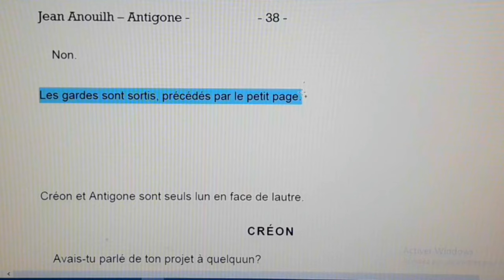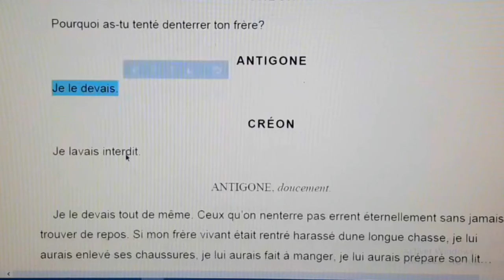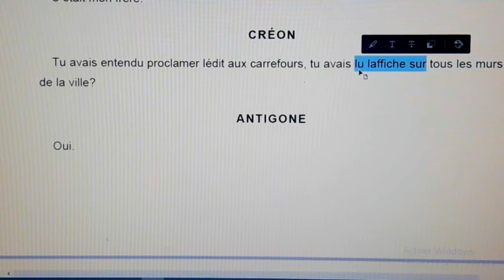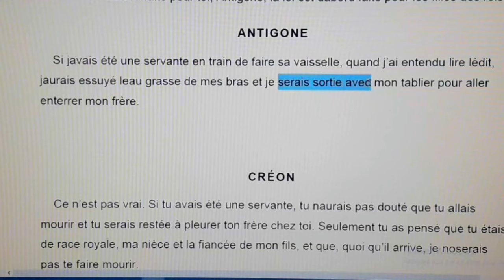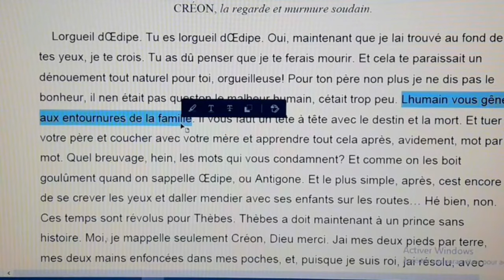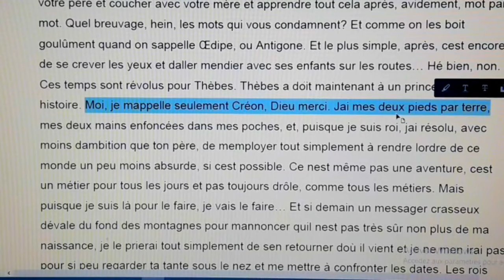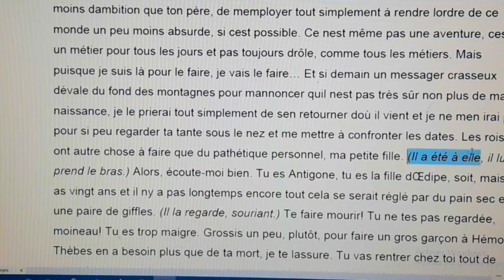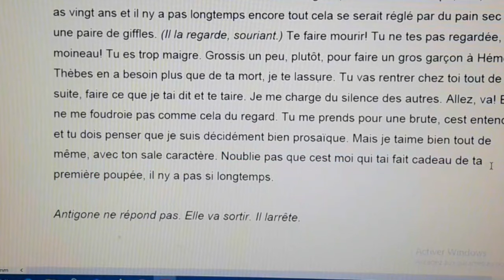مسرحية أنتيجون Antigone#شرح جميع مشاهد Antigone#Scène 12#Antigone et Créon#استعد للامتحان جهوي#part1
مسرحية أنتيجون Antigone#شرح جميع مشاهد Antigone#Scène 12#Antigone et Créon استعد للامتحان جهوي
Résumé des scènes d'Antigone#scène 5-6-7-8#Antigone#استعد للإمتحان الجهوي#خلاصة مسرحية أنتيجون
 الأسئلة المتوقعة بالامتحان الجهوي#question réponse# l'analyse du scène 7 et 8#Antigone#
les figures de style#scène 3 et 4#Antigone,Ismène et la Nourrice Antigone استعد للإمتحان الجهوي
Antigone et Ismène : Vidéo oeuvre de Jean Anouilh#
les Scènes#شرح جميع مشاهد#Antigone#
شرح روايةAntigone بالعربية الأول#
شرح خلاصة مسرحية أنتيجون باللغة العربية Antigone#
Antigone, scène 2: Antigone et la nourrice Questions et réponses#
TelmidTice 1Bac - Scène 2 : Antigone et la nourrice#
Antigone et la nourrice - la deuxième scène#
Prologue - Antigone - lecture /analyse#
La scène 1 - Antigone - lecture et analyse#
Antigone : le Prologue - Extrait 1#
Antigone 2018 بالعربية | Antigone Scene 1 Le prologue#
تصحيح الامتحان الجهوي لجهة طنجة#correction de l'examen région Tanger مع شرح منهجية الإجابة على إمتحان اللغة الفرنسية2017#
examen régional _tetouane 2017Antigone
إمراجعة شاملة Antigone#استعد للإمتحان الجهوي 2020#تلخيص شامل لجميع الفصول#les personnages d'Antigone#ملخص +شرح رواية
أسئلة وأجوبة#إمتحن نفسك#test Antigone استعد للامتحان الجهوي 2020#مراجعة#شرحQuestions / Réponses,Révision générale
إمراجعة شاملة Antigone#تلخيص شامل لجميع الفصول#
شرح la situation de passage | لأصحاب الجهوي 2020 !!!#
🔥🔥 طريقة و كيفاش نضمن نقطة مادة الفرنسية في الامتحان الجهوي 1 باك 2020 🔥Français L'Examen Régional🔥
بغيتي 17 فالجهوي ؟ كيفية الاستعداد للامتحان الجهوي
إمراجعة شاملة Antigone#استعد للإمتحان الجهوي 2020#
le mythe d'Œdipe#les personnages d'Antigone#
lexique de théâtre#
structure de la pièce de théâtre Antigone#
les personnages d'Antigone#ملخص +شرح رواية#
La pièce de théâtre Antigone#👩‍🏫 استعد للامتحان الجهوي#أهم المعلومات التي ستحتاجها"partie 5"
هااام للتلاميذ المقبلين على الإمتحان الجهوي 2020 !!📚|| POUR LES ÉLEVES DE LA 1ère BAC ✔
شرح رواية Antigone بالعربية المغربية الدارجة - الجزء الأول#
/تصحيح الامتحان الجهوي لجهة الدارالبيضاء 2019/ l'examen régional Casablanca/ شرح منهجية الإجابة/
Questions / Réponses : ANTIGONE : Révision générale
Révision générale #1 (Questions, Réponses) Antigone / 1Bac Jihawi
Antigone : Questions Réponses Antigone Jean anouilh test de lecture
(Corrigé examen régional) français Académie casablanca settat (Session Juin 2019
Correction de l'examen régional Casablanca 2018/ تصحيح الإمتحان الجهوي لجهة الدار البيضاء الكبرى
(Sans Présentaion) Corrigé examen régional français Académie casablanca settat Session Juin 2019
/تصحيح الامتحان الجهوي لجهة الدارالبيضاء  2019/correction de l'examen  région Casablanca /مع شرح منهجية الإجابة على إمتحان اللغة الفرنسية/
كيفاش كايتحط الإمتحان الجهوي د الفرنسية *معلومات مهمة* Examen régional bac libre &1 bac
Antigone avec Prof Samad
Antigone et la nourrice scène page 13 à page 20 Vidéos Anouilh
ANTIGONE بالعربية | Antigone Scene 12 et Scène 11 | bac régional 2019
Antigone scenes 13 à 17 | شرح antigone بالعربية والفرنسية | jihawi 2018
امتحانات antigone,
antigone 1bac resume
امتحان جهوي اولى باك فرنسية 2018#
Antigone personnages du pièce de théâtre | شخصيات مسرحية Antigone | Antigone
شرح مسرحية أنتيجون باللغة العربية Antigone
Antigone, Anouilh - Français - 1ère - Les Bons Profs
antigone film#
antigone prof samad,
antigone resume#
antigone anouilh#
antigone antigone#
antigone de sophocle#
antigone darija#
résumé d'antigone#
le prologue d'antigone#
les personnages d'antigone,
la scéne d'antigone#
analyse d'antigone#
présentation d'antigone,
antigone en arabe#
antigone et créon,
antigone et la nourrice,
antigone histoire résumé,
antigone jean anouilh بالعربية,
antigone jean anouilh prof samad